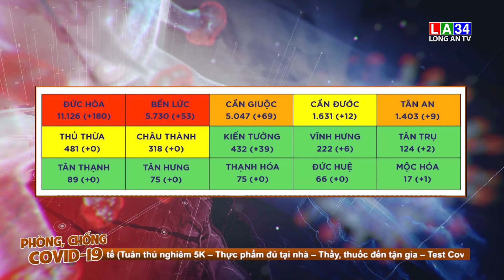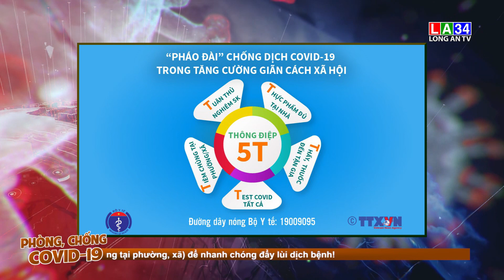Ngày 07/9, Long An ghi nhận 371 ca mắc mới - giảm hơn 120 ca so với ngày 6/9 | LONG AN TV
Ngày 07/9, Long An ghi nhận 371 ca mắc mới - giảm hơn 120 ca so với ngày 6/9. Hơn 19.000 người đã được điều trị khỏi bệnh, tính từ đầu dịch.